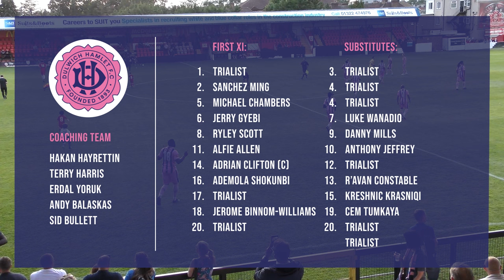HAMLET HIGHLIGHTS: Welling United vs Dulwich Hamlet | Pre-Season Friendly | 18/7/23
DHFCTV DHFC | Match highlights of Welling United vs Dulwich Hamlet from the pre-season friendly, on 18th July 2023 at Park View Road.

COVER PHOTO CRED: Rob Avis & Tom Bale
FILMED BY: Hernan Rivero
COMMENTARY BY: Tom Bale
EDITED BY: Tom Bale